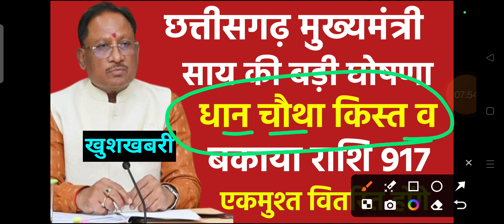मुख्यमंत्री विष्णुदेव साय की बड़ी घोषणा धान चौथा क़िस्त और बकाया राशि 917रु एकमुश्त वितरित होंगे